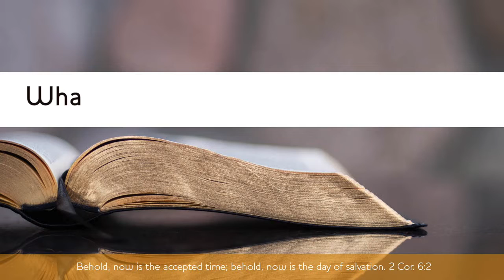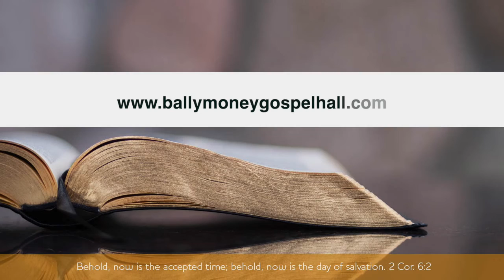What hinders me to be baptised? | BIBLE ANSWERS TO LIFE'S BIG QUESTIONS (14)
Speaker: Jonathan Black.